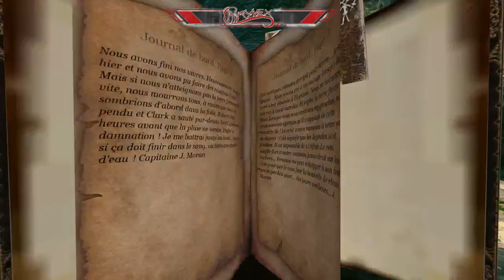Parlons un peu philo, épisode 2, la logique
La logique, du grec λογική / logikê, est un terme dérivé de λόγος / lógos — signifiant à la fois « raison », « langage », et « raisonnement » — est, dans une première approche, l'étude des règles formelles que doit respecter toute argumentation correcte. Le terme aurait été utilisé pour la première fois par Xénocrate.

Elle est depuis l'Antiquité l'une des grandes disciplines de la philosophie, avec l'éthique (philosophie morale) et la physique (science de la nature). Au Moyen Âge, elle ne figure pas explicitement parmi les sept arts libéraux (trivium : grammaire, dialectique et rhétorique ; quadrivium : arithmétique, géométrie, astronomie et musique). En outre, on a assisté depuis le xixe siècle (George Boole, Jevons) au développement fulgurant d'une approche mathématique de la logique. Sa convergence opérée avec l'informatique depuis la fin du xxe siècle lui a donné un regain de vitalité. Elle trouve depuis le xxe siècle de nombreuses applications en ingénierie, en linguistique, en psychologie cognitive, en philosophie analytique ou en communication. La logique antique se décompose en dialectique, rhétorique.

N'oubliez pas de commenter et de partager, de vous abonner si vous souhaitez être au courant des nouveautés en cliquant sur le bouton "S'ABONNER" ET AUSSI sur la CLOCHE en-dessous de cette vidéo :)
• Angerfist, GunzForHire, Zack Hemsey, 2StepsFrom Hell, MarkPetrie, AronChupa, LinkinPark, Scylla...

☺ Battlenet ID: Ch1r0n3x #2543 (Diablo 3, Destiny 2)
☺ EA ID: Ch1r0n3x (Dead Space 3)
☺ Steam ID (N'hésitez pas à m'ajouter)

!ATTENTION!